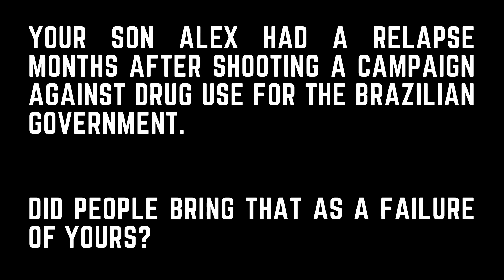As A Mother Segment Cristina Life Story